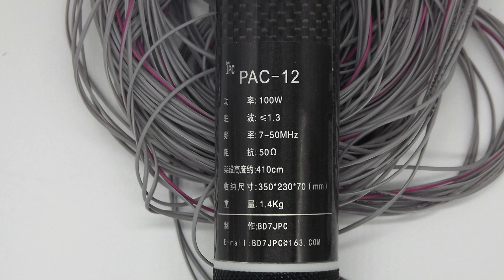Обзор антенны PAC-12. Review of antenna PAC-12.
Краткий обзор. Комплектация, впечатления.